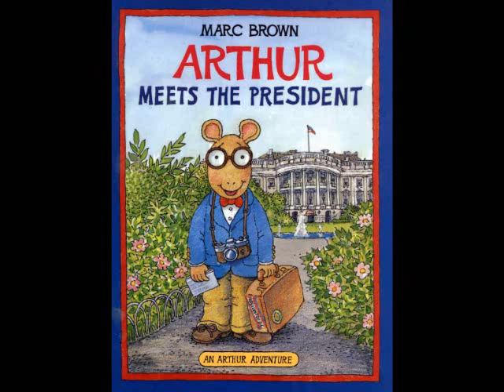Arthur meets the President by Marc Brown read by Grandpa Tom